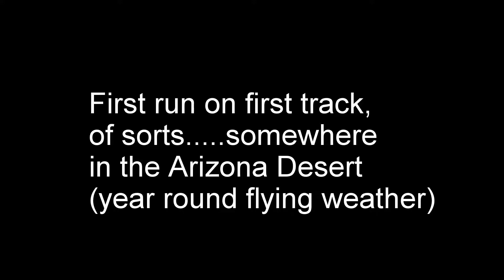First run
ZMR250
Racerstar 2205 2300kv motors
Racerstar 28a ESC running Dshot 600
Omnibus F3 FC on Betaflight 3.2.1
Turningy 9xr Pro, ErSky 9x-r220
FrSky XJT Module w/x4rsb
Eachine TX526 vtx
Far View Pagoda Antennas
Xiomi Yi 1080p 60fps
FPV Camera: Video Torg CMOS (amazon special